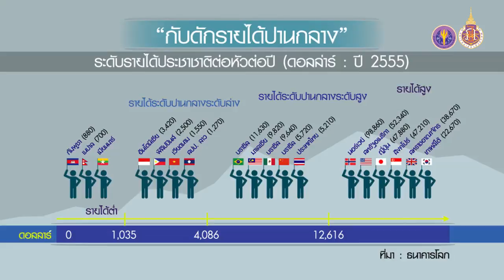WU005_02_ทำความเข้าใจเกี่ยวกับวิศัยทัศน์การพัฒนาประเทศ (EP.3)